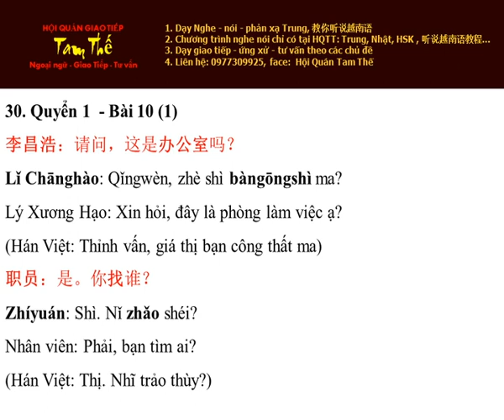Bai 30 找谁？Tìm ai? - Nghe Noi Han Ngu Quyen 1 Bai 10 P1